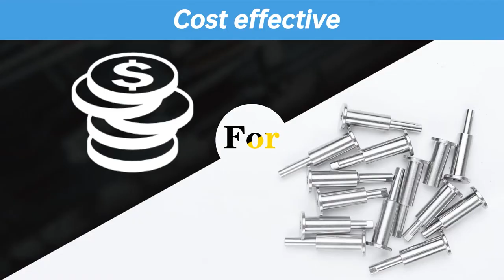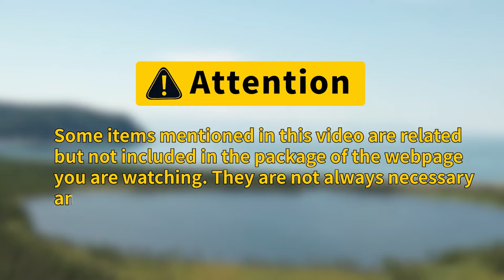How to install Cable Railing Kit CB40 - Muzata installation tutorial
This video will show you how to use Cable Railing Kit CB40 and have a neat look for your cable railing project.

➡️Completely Invisible - Muzata invisible cable railing kit CB40 has a thinner flat head, which has been professionally treated to ensure a smooth, burr-free finish. The patent design of the flat tail ensures effective tensioning while completely hiding ugly crimp marks in the 2”x2” metal posts, providing a truly clean look for your cable railing projects. Customized socket wrench Muzata CT16 is required for the invisible installation. Package includes:10pack of tensioners, 1pc Allen wrench
➡️Efficient Installation - Muzata CB40 adopts the installation way of swaging, which is more convenient for large-scale installation and enhances efficiency. This cable deck railing kit could be used either as a terminal or a tensioner. You don't need to waste extra time to distinguish between tensioner or fixed end. With the help of professional hydraulic crimper Muzata CK12, this cable railing tensioner can be easily swaged or crimped
➡️T316 Marine Grade - This invisible cable railing tensioner is made of T316 stainless steel, which is perfect for indoor, outdoor, and coastal applications. This high-quality deck cable railing kit is rust-resistant, corrosion-resistant, and durable
➡️Pre-Designed System-We pre-designed a 1/8" cable railing system with cable railing posts Muzata PS01 PS02, handrail HT10, cable railing kit CB40, 30°angle beveled washer CR60, fixed end CR07, level protector sleeves CR72, adhesive sleeves CR67, handrail connector HA01 HA02 HA23 HA24, socket wrench CT16, 1/8" wire rope WR19, hydraulic crimper and cutter set CK12. Please note that the package only contains contents as specified in bullet point1. Other stuff is not included
You could find this product by clicking the URL below.
Muzata amazon store

MUZATA has helped millions of families with their cable railing projects during the past years. We believe that home renovation should be easy and affordable. So we work every effort to provide quality products and professional service, making Muzata a reliable brand.